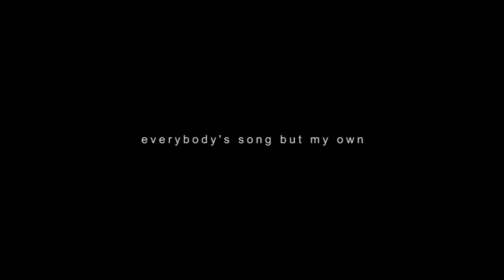Everybody´s song but my own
Compositor: Kenny Wheeler
Piano: Ernesto Amstein
Voz: Victoria Palma
Realización audiovisual: Nadia Lozano y Ana Gómez
Grabación y masterización: Andres Marino
Estudio Ideo Music. Buenos Aires, Julio de 2017